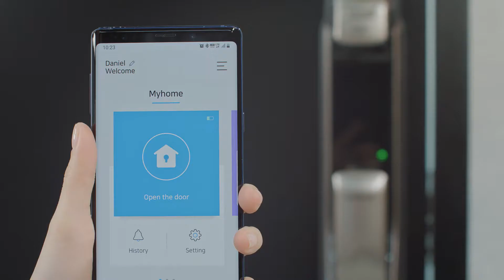SHP-DP728 Samsung Digital Door Lock